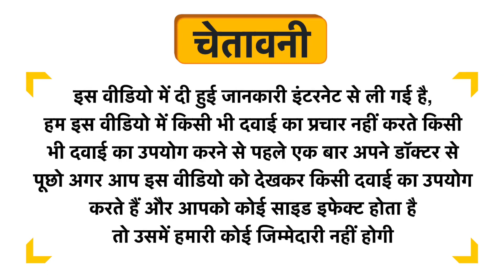Truceuticals Botaniq Nurturing Soap Honey Uses in Hindi | Side Effects | Dose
Truceuticals Botaniq Nurturing Soap Honey Uses in Hindi | Benefits | Side Effects | Dose